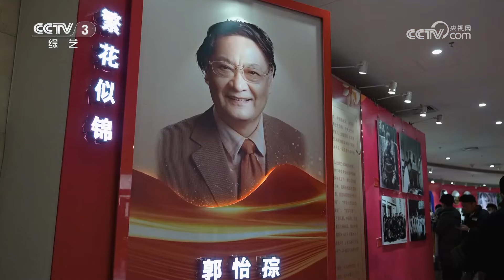绘画装置作品《当〈夜巡〉来到中国》——一次中西绘画的共融与碰撞 | 第艺流「文化十分」20240301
本期节目主要内容：
1.总台央视频发布2024年精品节目片单；
2.“崇德尚艺 潜心耕耘”知名老艺术家艺术成就展在京开幕；
3.绘画装置作品《当〈夜巡〉来到中国》——一次中西绘画的共融与碰撞。